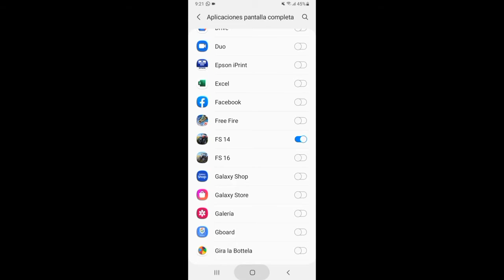!COMO HACER APARECER LA PALANCA EN Farming Simulator 14 //¿Como poner en pantalla completa el FS 14?